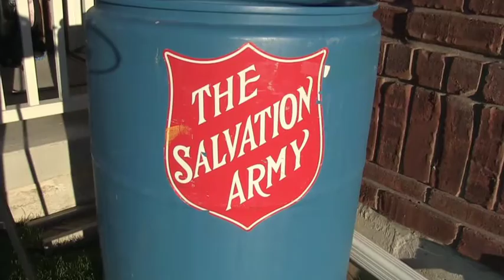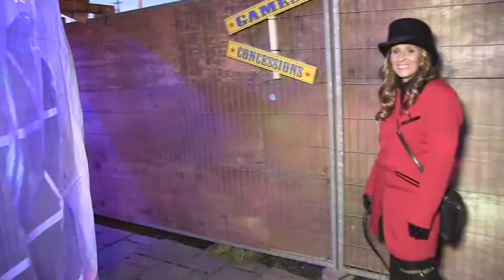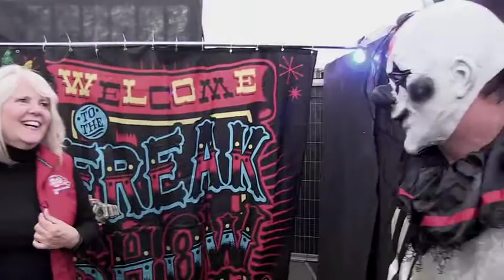Walsh & Volk Annual Haunted House - Freakshow 2015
Walsh and Volk's 5th Annual Haunted House was a huge success! We collected over 400 pounds of non-perishable food items for the Salvation Army. With over 20 volunteers, 10 days of construction and 10 months of planning packed into an awesome two days of fun!